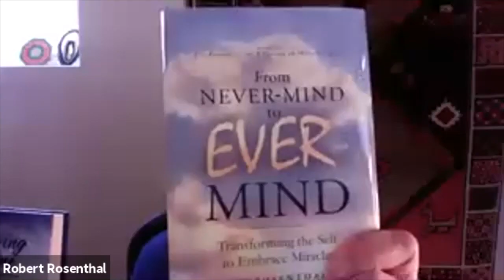ACIM Happy Hour With Dr. Bob Rosenthal and Maureen Muldoon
ACIM Happy Hour takes place every Friday at 4 pm CT on zoom with a new guest who shares storys about miracles and life. Grab a bevy and come join us. Love, Maur

MiraclesLIVE365.com